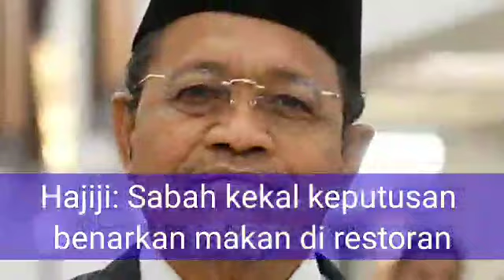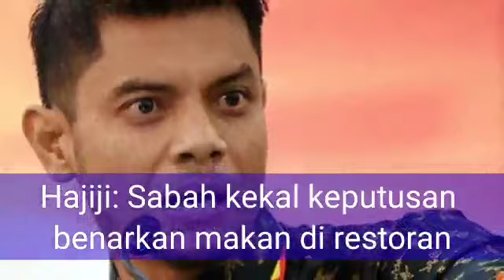Hajiji akhirnya umum keputusan paling mengejutkan muhyiddin dan Ismail Sabri // tahniah Hajiji